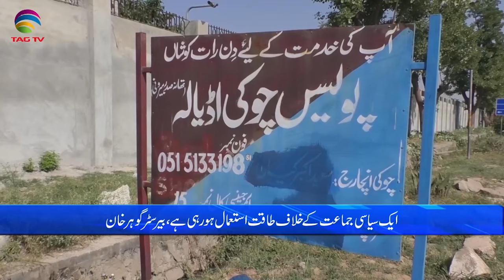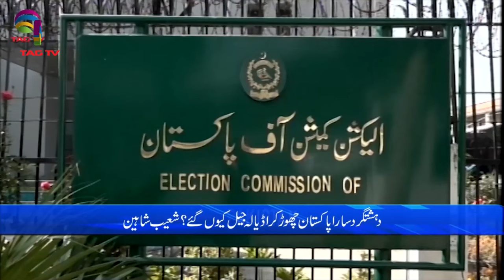Pakistan News Bulletin with Nimra Kanwal - 13 MAY, 2024